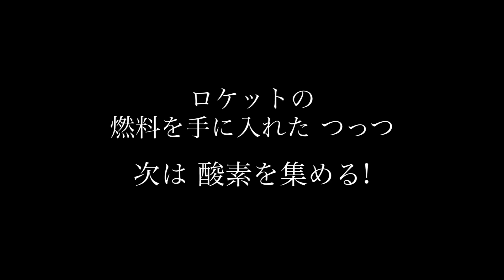5歳児つっつのマイクラ宇宙教育 part.4 ソーラー発電機!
こんにちは、僕つっつです。
今回は、MOD [Galacticraft Ⅲ : 宇宙MOD] の世界を冒険します。

この動画は5歳児 つっつ がPCをつかって【マインクラフト】をプレイ。
おとうさんといっしょに冒険する動画です。

つっつ と おとうさん が
スティーブを目指してさまざまなことに挑戦する